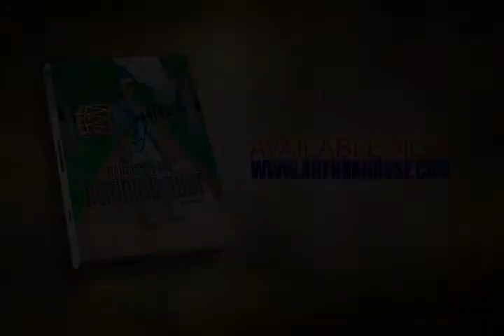Rain Upon the Blinding Dust by Jim Hawley - 60 sec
The story of an escaped slave who joins the 1st Kansas Colored Volunteers, and a young man who is in the 33rd Iowa Infantry. The two meet at the failed Red River Campaign.